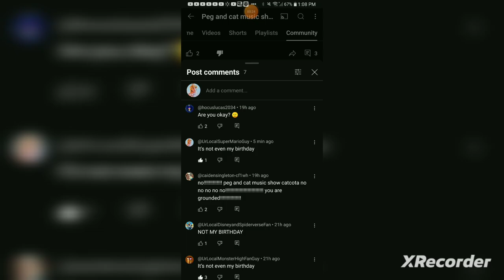Exposed For Wishing Me And My Buddies An Unhappy Birthday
Dude it is not even my birthday.